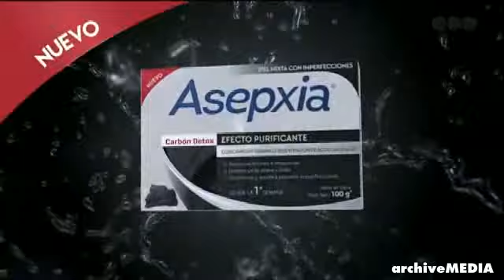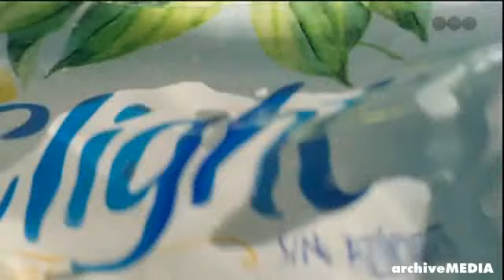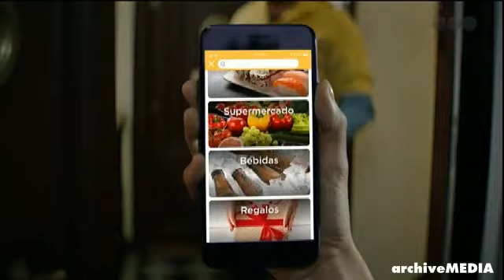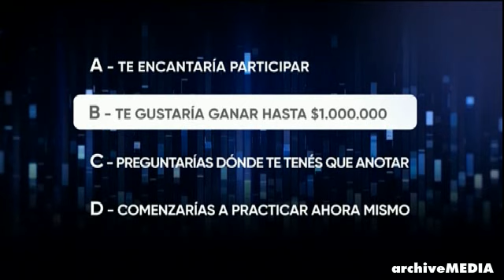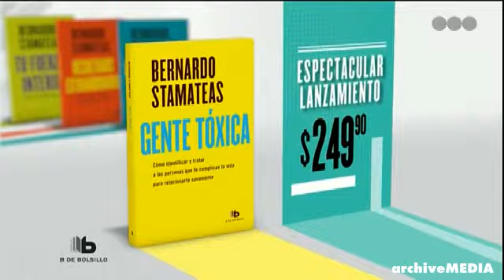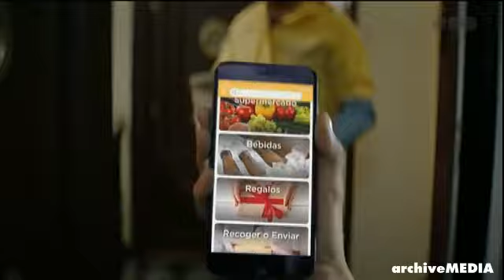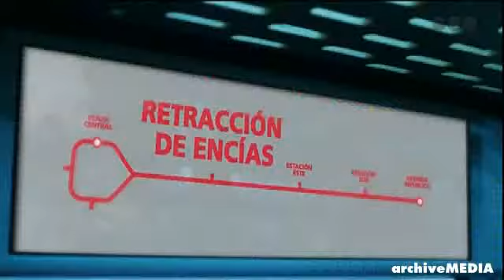Tandas Comerciales de Telefe | Enero 2019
Agradecimiento a DS1410TV por éste material.